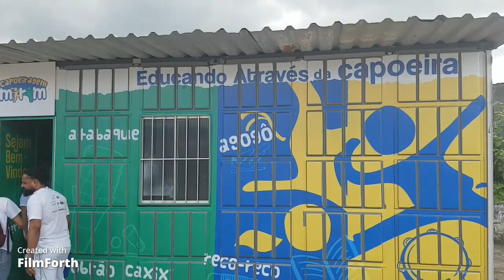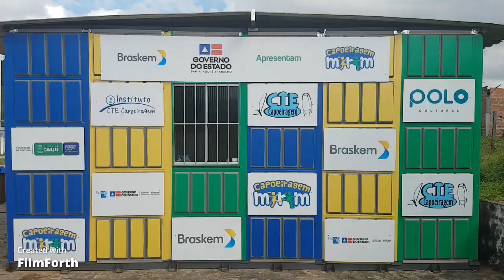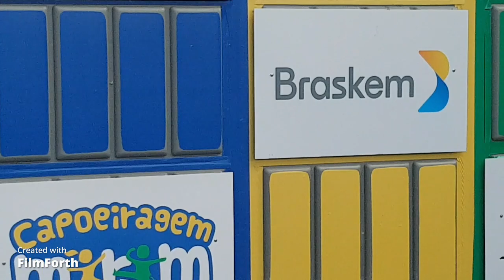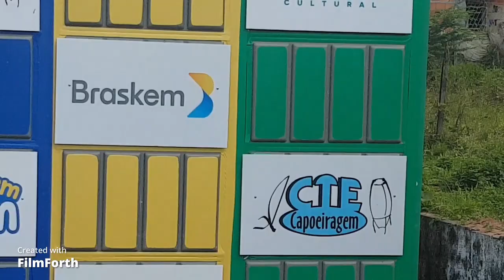✨ CAPOEIRAGEN MIRIM - Contribuição na educação, através da Capoeira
A aprendizagem da capoeira abrange aspectos corporais, lúdicos, artísticos, estéticos e musicais.
Além disso, envolveu a oralidade, a história da população negra e a história local. Percebemos na capoeira uma linguagem potente para propiciar as crianças conhecimento de si mesmos e sobre o mundo.

CAPOEIRAGEM MIRIM
Projeto criado em 1994 pelo mestre Balão, o Capoeiragem Mirim contribui na educação, através da Capoeira, de crianças e adolescentes que não têm condições de ter acesso a atividades culturais e esportivas de qualidade.

Núcleos Salvador (Bahia)
Bate Facho/Boca do Rio
Cidade da Luz/Pituaçu

Núcleo Camaçari (Bahia)
PHOC III

Núcleos Guarulhos (São Paulo)
Vila Florida

O projeto oportuniza um espaço pedagógico de valorização positiva de suas origens culturais,
assim como oferece formação para domínio de uma habilidade técnica que possa futuramente ser utilizada profissionalmente pelos beneficiados.

♻️Quer apoiar o Canal?♻️ === 😍O VALOR VOCÊ DECIDE😍
Brasil pelo Pix